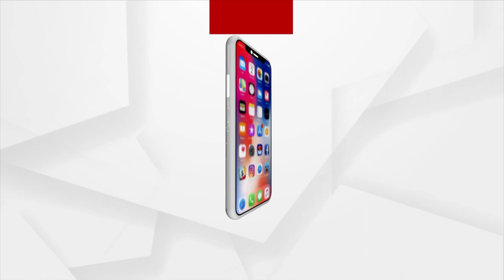I Want To Meet 5T Secy VK Pandian: K Deepika